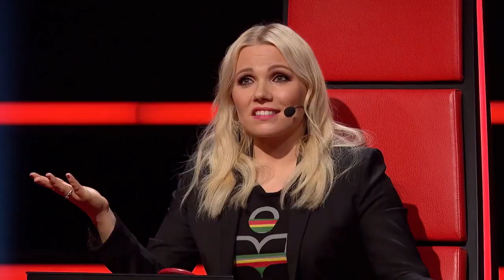Sebastian James Hekneby - Chandelier | The Voice Norge 2017 | Blind Auditions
Sebastian James Hekneby synger "Chandelier" av Sia i niende runde av Blind Auditions.